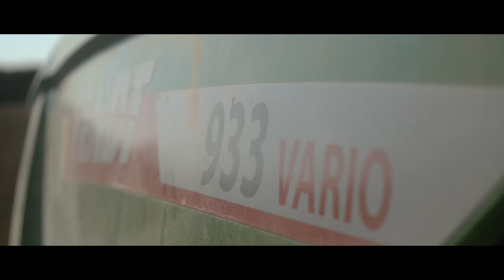🥔 x3 Fendt 900 pour les plantations de pomme de terre 😍